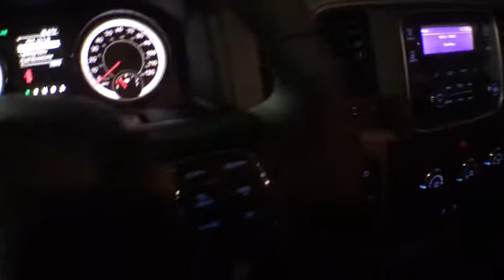2019 Ram 1500 Classic Tyler, Longview, Mineola, Jacksonville, Lindale, TX C541255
BRIGHT WHITE CLEAR COAT N 2019 Ram 1500 Classic available in Tyler, Texas at Patterson CDJR Hyundai Tyler. Servicing the Longview, Mineola, Jacksonville, Lindale, TX area.
2019 Ram 1500 Classic  - Stock#: C541255 - VIN#: 3C6JR6AG9KG541255

3120 S SW Loop 323

Bright White Clearcoat 2019 Ram 1500 Classic Tradesman RWD 8-Speed Automatic 3.6L V6 24V VVT